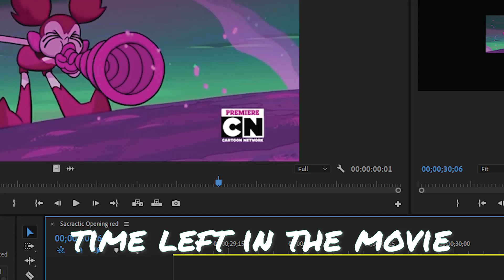Sarcastic Summary Steven Universe the Movie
Okay this isn't my best work, bit off more than I could chew but I promised Monday so by golly you're getting it Monday!

No Sarcastic Summary Next Week! Need a small break to focus on some short film ideas but content will be uploaded on Monday!